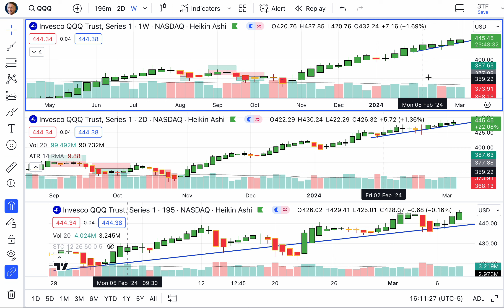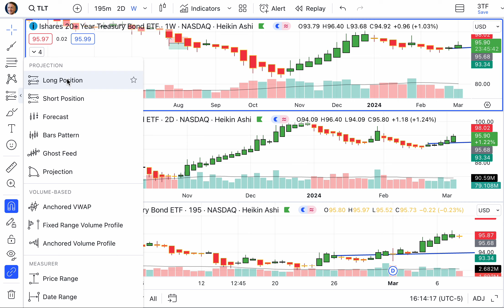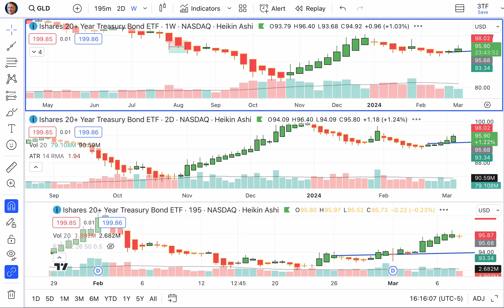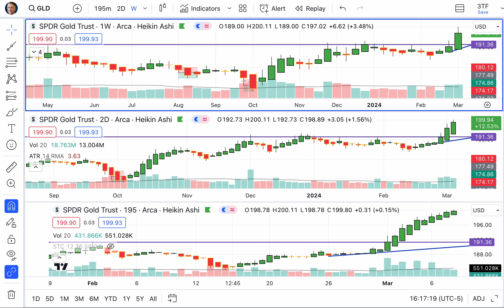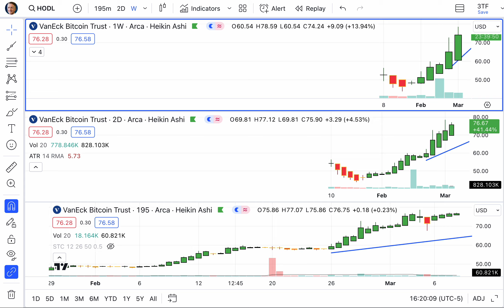Today’s Stocks, Bond, Gold & Bitcoin Trends, Friday, March 8, 2024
Champions keep playing until they get it right. — Billie Jean King